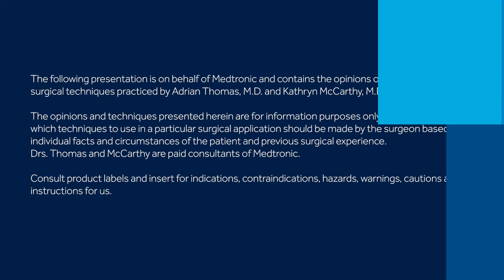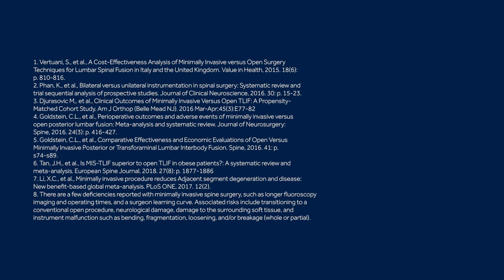Faculty Perspective: Medtronic MIS+ TLIF with Catalyft™ PL expandable interbody cage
Dr. Adrian Thomas, orthopedic spine surgeon at New Hampshire NeuroSpine Institute, and Dr. Kathryn McCarthy, orthopedic spine surgeon at OrthoArkansas, discuss how the new MIS+ TLIF Procedure from Medtronic is revolutionizing spine surgery.

Device usage is as described in United States (U.S.) approved labeling. Please consult approved labeling limitations relevant to your geography of clinical practice for device intended use.

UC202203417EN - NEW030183